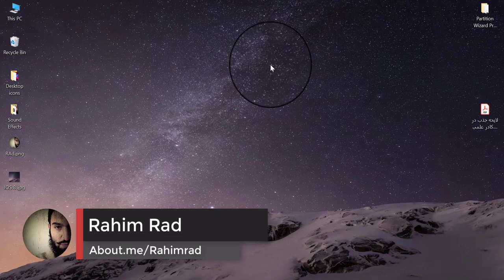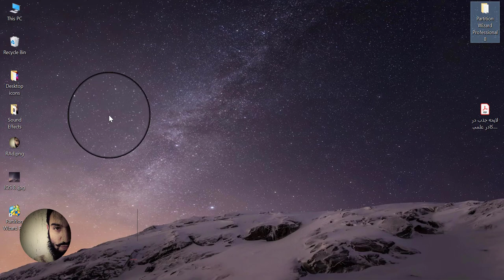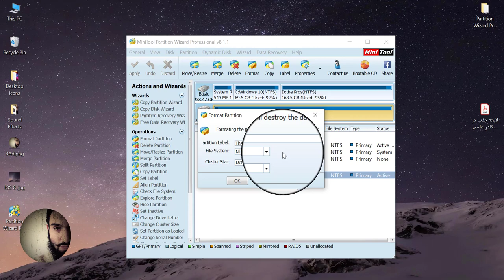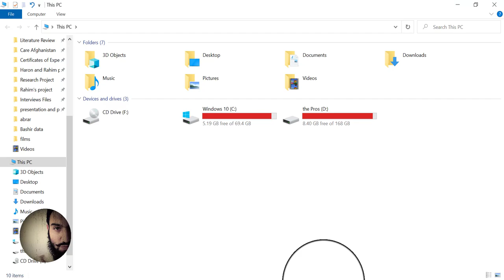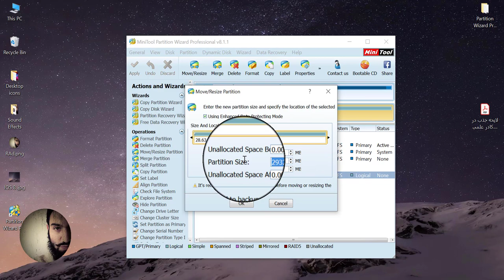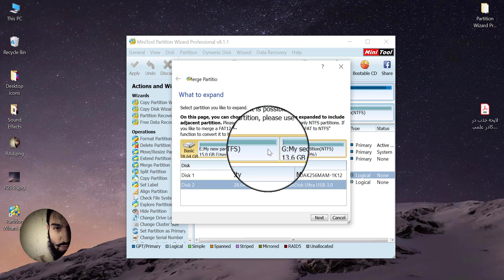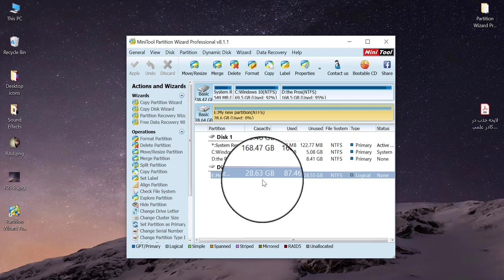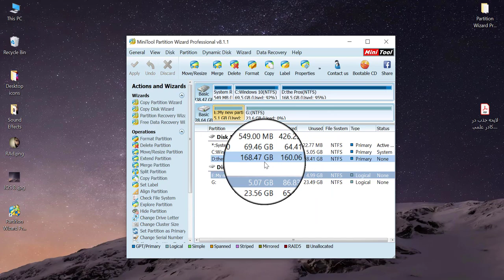Installing & Using Partition Wizard Like a pro. د پارټېشن وېزرډ انسټالول او کارول!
د وستانو پدې ويډيو به کې د پارټېشن وېزرډ انسټالول او کارونه زده کړئ! ويډيو لهٔ خپلو دوستانو سره هم شریکه کړئ!